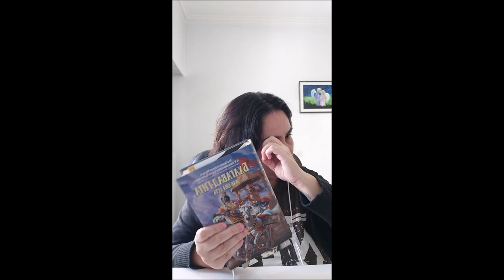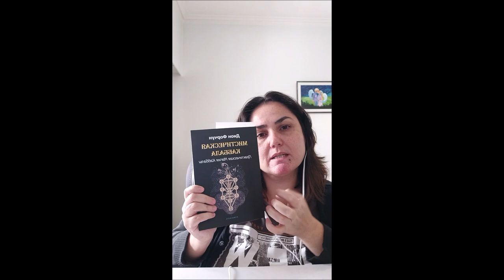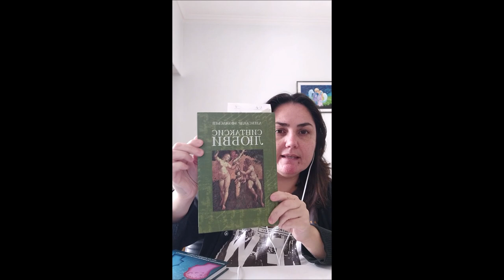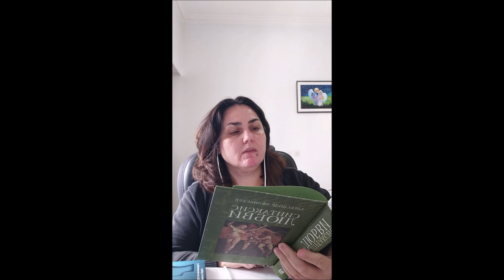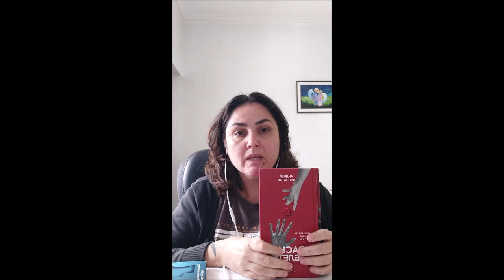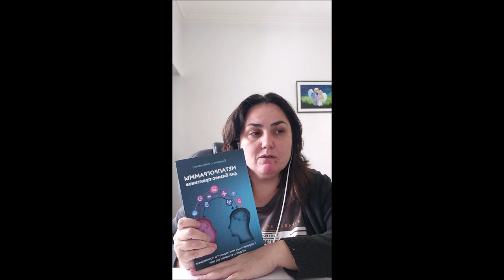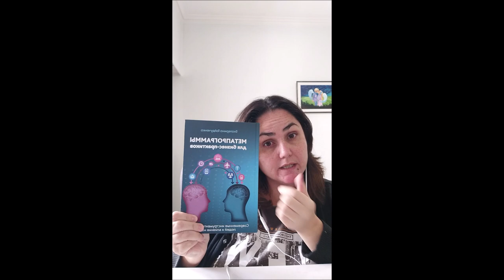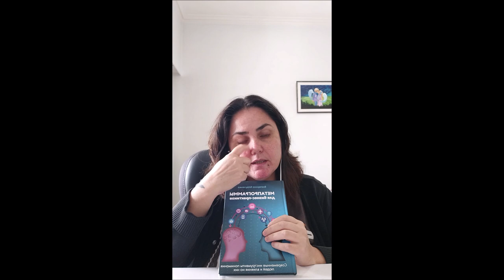Беседка. Порекомендуйте литературу по саморазвитию, психологии, таро и тд.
Список литературы озвученной в ролике:
MILLMAN DAN - "Путешествие Сократеса", "Мистическое путешествие Мирного Воина"
James Redfield - "Селестинские пророчества", "Десятое пророчество", "Тайна Шамбалы"
Катерина Гайдученко - "Метапрограммы для бизнес-практиков"
Дмитрий Троцкий- "ПокаЯнеЯ"
Алексей Похабов - "4 касты. Кто вы?"
Сатья - лекции
"Бхагавад-Гита как она есть"
А.Ю.Афанасьев -"Синтаксис любви"
Дион Форчун -  "Мистическая каббала"